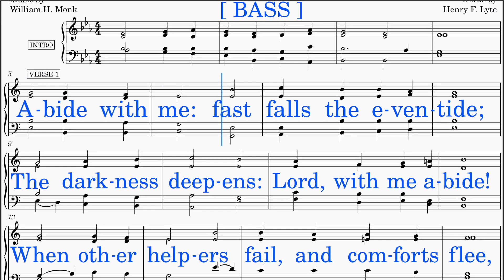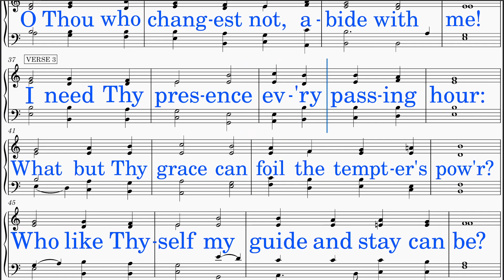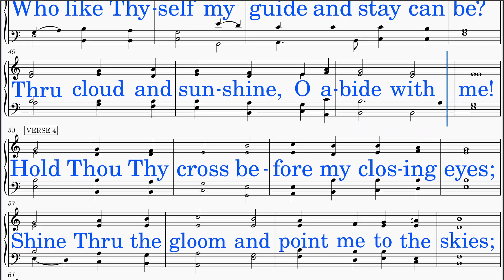Abide With Me (Monk - Lyte) [v2] Bass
*BASS voice part learning aid resource*

Efficient Steps for Rapid Progress:

1. Note Reading Focus: Concentrate on reading your BASS notes.
2. Vocalization with "Aahh": Initiate by singing using "Aahh" without the lyrics, allowing focus on pitch and tone.
3. Lyric Integration: Once confident with your voice part, incorporate singing along with the lyrics.
4. Solo with Piano: Challenge yourself by singing your part solo, accompanied only by piano, enhancing independence and precision.
5. Ensemble Integration: Advance to singing with piano and quartet, refining harmony and timing within the ensemble setting.